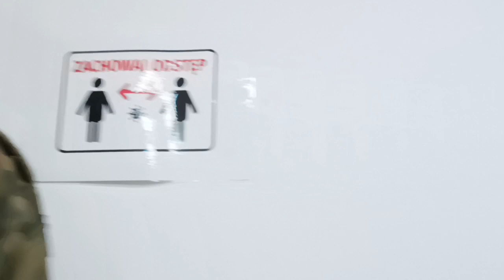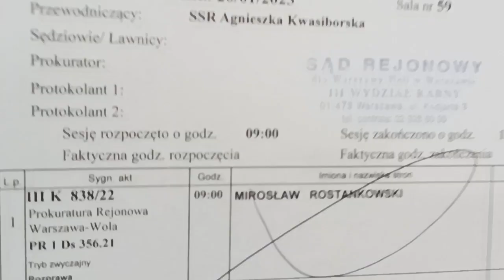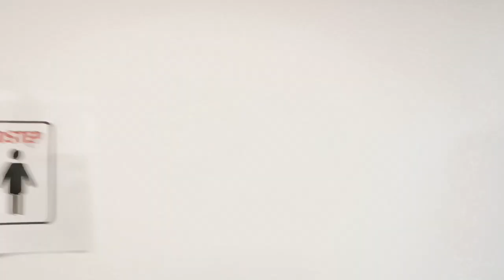20.01.2023 r. - Wstęp do rozprawy - Ludobójca Niedzielski kontra Naszego Mirosława Rostankowskiego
Część Pierwsza - Rozpoczęcie
Lub Zrzutką.